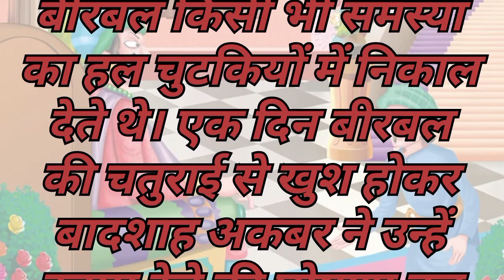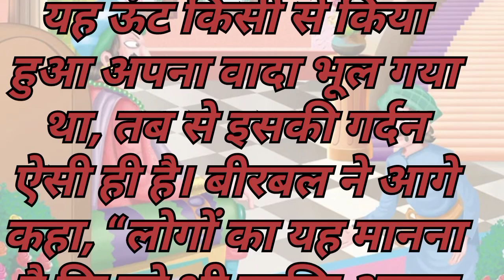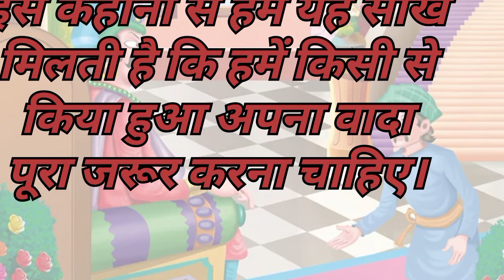ऊँट की गर्दन (चतुर बीरबल) || Unth Ki Gardan || Akbar-Birbal Stories❤❤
Your Quiries :-

दोस्तो आपने अकबर बीरबल के बहुत से किस्से सुने ओर पढ़े होंगे । उन दोनों के किस्से बहुत ही मजेदार होते है जो दिल को अंदर तक गुदगुदा जाते है । हम भी आपके चेहरे की हंसी बरकरार रखने के लिए आपको अकबर बीरबल की एक मजेदार कहानी लाये है -

अकबर का साला - Akbar Birbal ki kahani |akbar birbal ke kisse | akbar birbal story | birbal ki kahani
 Hindi Kahaniya |  Hindi Stories | Fairy tales | Hindi Story | Stories in Hindi | Fairy tales in Hindi | Moral Hindi Stories

akbar birbal ke kisse
akbar birbal ki kahani
birbal ki kahani
kundali bhagya
sala
akbar ka sala
akbar or birbal story in hindi
akbar ke birbal

If you find any such contact in this video that belongs to you and you feel that it should be removed from this video. Then I will remove that content immediately. I have worked hard to build this channel. I am sure that you will understand my words.

akbar birbal
akbar birbal big magic
akbar birbal new episode
akbar birbal ki kahani in hindi
akbar birbal episode 1
hindi kahaniya
hindi fairy tales
hindi stories
stories in hindi
hindi story
Fairy tales in hindi
dadinanivoice